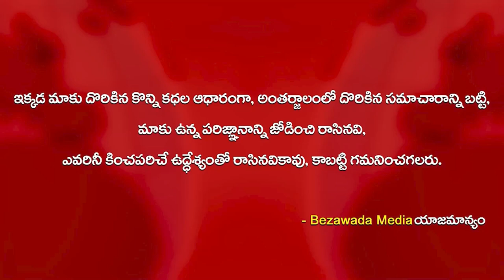కాపు జేఏసీ వాసిరెడ్డి జన్మదిన వేడుకల్లో Vangaveeti Radha || Bezawada Media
ap news
ys jagan
ys jagan mohan reddy
ysrcp
janasena
pawan kalyan
janasena live
ysrcp live
tdp live